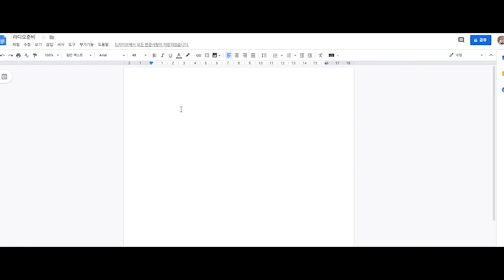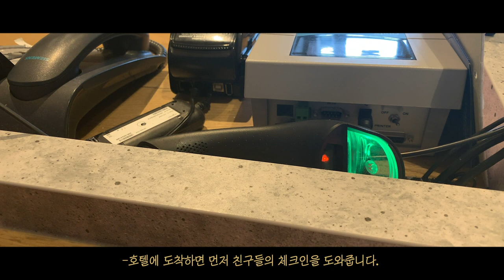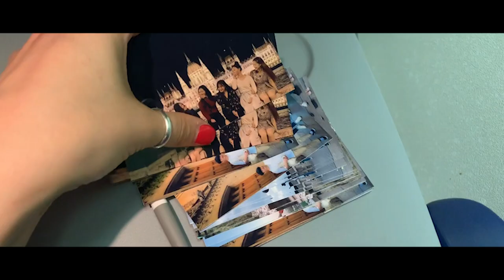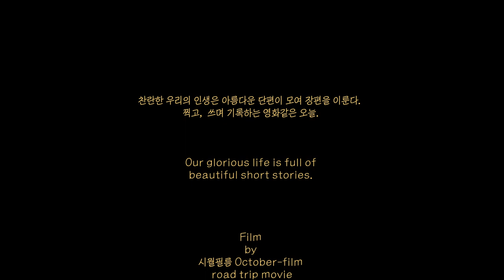여행이 일이 된 사람의 VLOG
안녕하세요, 시월필름입니다 :)

오늘은 제가 유럽에서 일하는 저의 모습을 담아 왔어요.

20대 유럽여행 인솔자의 하루는 어떨지,
인솔자로서 어떤 여행을 이끌어 나가는지 보여 드리고 싶었어요:)

오늘도 영상 봐주셔서 감사합니다 S2
(+댓글을 써주시는 감사한 구독자분들을 다음 영상 Thanks to 에 올려드려요!)

i n s t a : _octoberfilm_